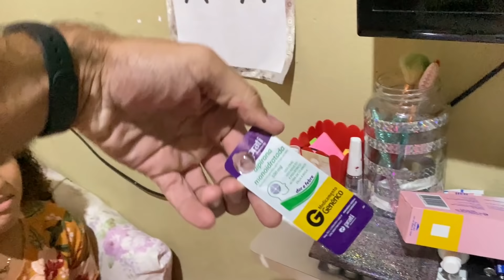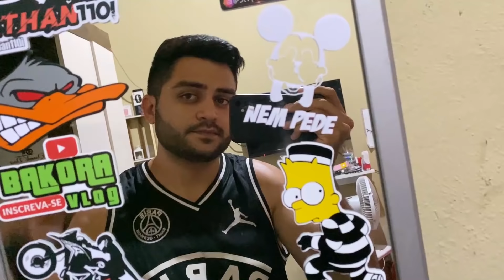ELA CAIU COMIGO NA XRE 300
Canal da Jamilly: @JamillyCristina

FORTALEZA - CEARÁ
BRASIL